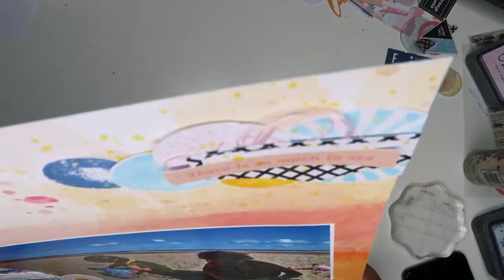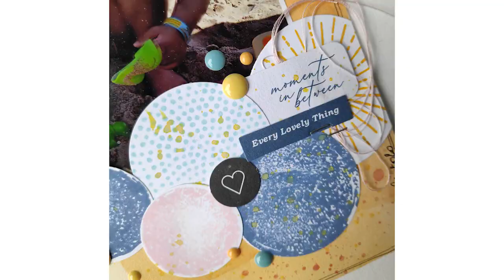Tinys Hobby - scrapbooking processvideo - Pinkfresh ohsolovely layout2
Dank je wel om deze video te bekijken! DT lid Inge sluit samen met jou onze zomervakantie af met deze prachtige layout van een kust foto.

Vicki Boutin Stamp and die set - all good
Distress oxide tumbled glass
Distress oxide spun sugar
Distress oxide mustard seed
Distress oxide faded jeans
Alfabet pink fresh studio (allebei)
papier en diecuts pink fresh studio: new thoughts